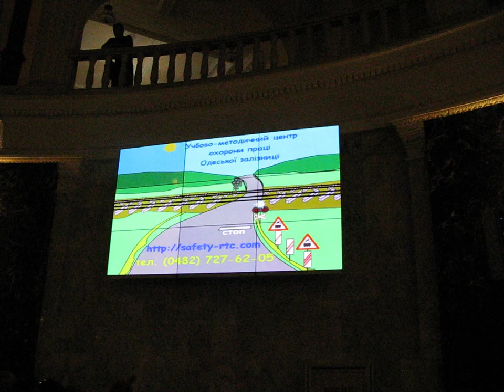Video educativo con sangre incluida en la pantalla para cruzar las vias